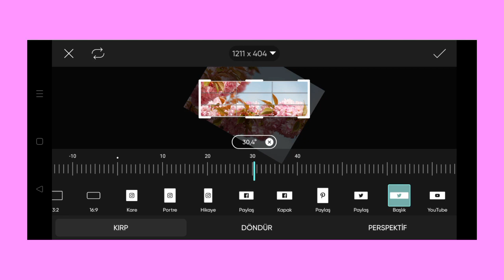Trending HDR video | A Screen Of Pure Pink sdc editing cc | Background | Bp Backdrop A380F K #100